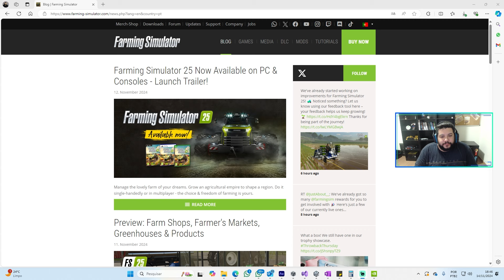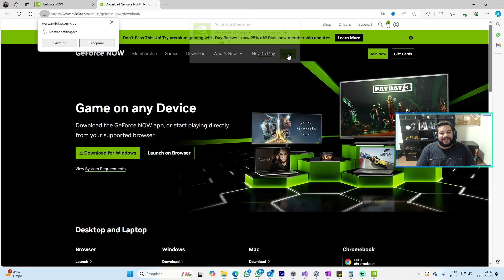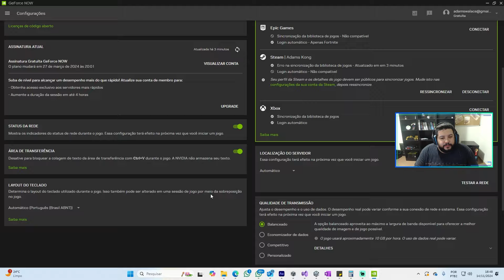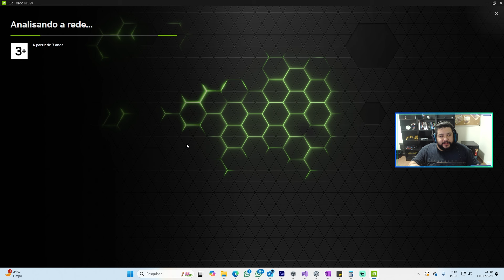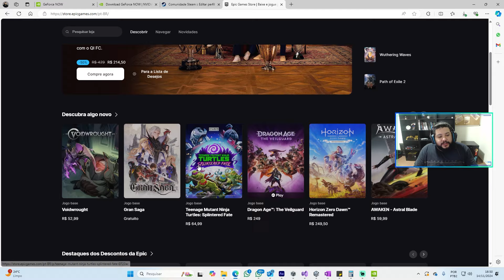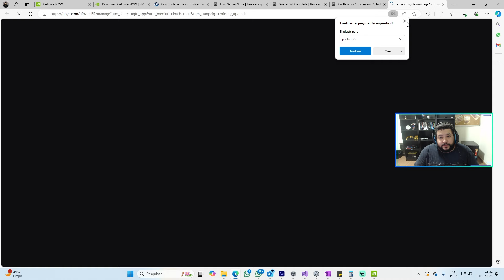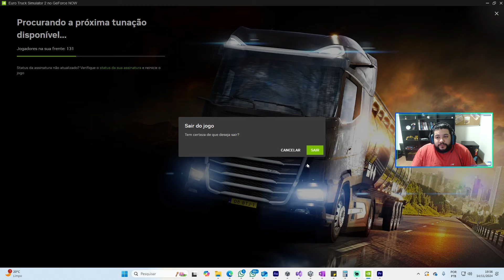FS25: Como jogar no CELULAR e com computadores FRACOS | FARMING SIMULATOR 25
Neste vídeo, você vai aprender como jogar Farming Simulator 25 em dispositivos móveis e em computadores com desempenho limitado!

Explico como é possível acessar o jogo através do GeForce Now, um serviço de streaming que permite jogar com alta qualidade mesmo em aparelhos que normalmente não suportariam o jogo. Mostro o passo a passo para configurar o GeForce Now, os requisitos mínimos e as vantagens de usar essa solução para quem quer aproveitar o FS25 em qualquer lugar e em qualquer dispositivo.

Descubra como jogar FS25 em qualquer dispositivo!
Jogue Farming Simulator 25 no celular com o GeForce Now.
PC fraco? Veja como rodar Farming Simulator 25 sem problemas!
Jogue FS25 sem precisar de um computador potente.
Tutorial completo para jogar FS25 no celular e em PCs mais antigos.
Streaming de jogos: a solução para jogar FS25 em qualquer lugar.